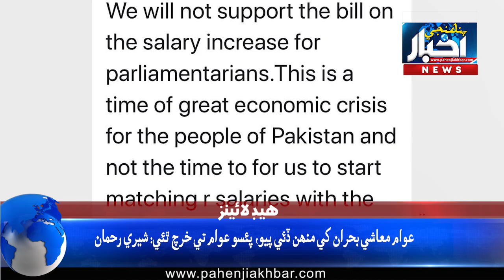09:00 PM News Headlines | 02 Feb 2020 | Pahenji Akhbar Digital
09:00 PM News Headlines | 02 Feb 2020 | Pahenji Akhbar Digital